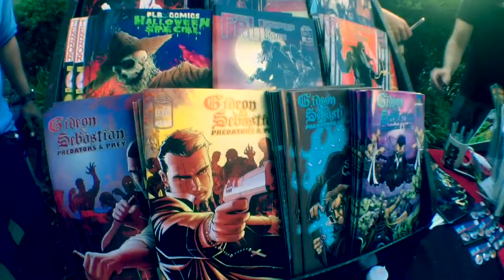Vlog Episode 03 - 3rd Friday / Beer Festival - Beatbox Performance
fan facebook
2011 American beatbox champion
2013 International Midwest Beatbox Champion
2015 YGEA Beatboxer of the year

all content is shot and edited on iphone, Im using a Rode Videomicro mic, olloclip 4 in 1 lens, olloclip studio.